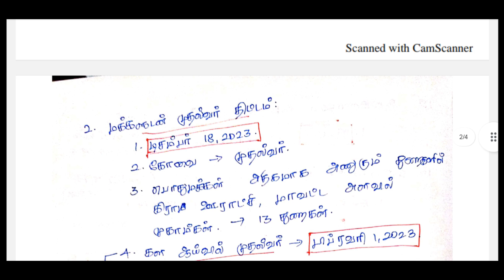Current affairs | December 15🔥| Expected questions | TNPSC, TNUSRB, SSC